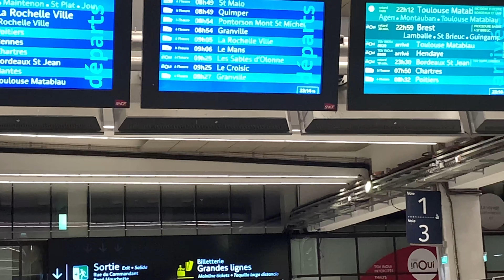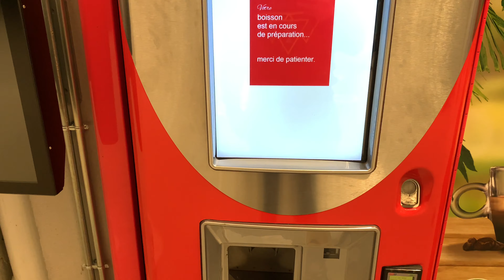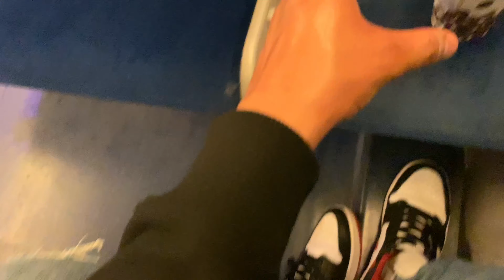باريس في الليل و جولة في القطار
Paris by night